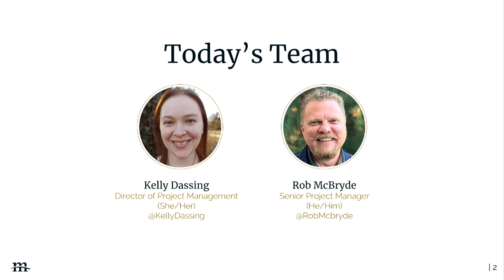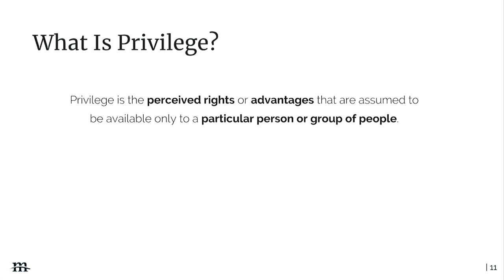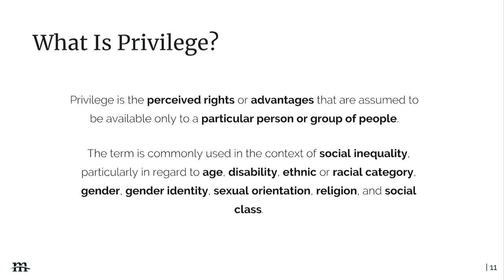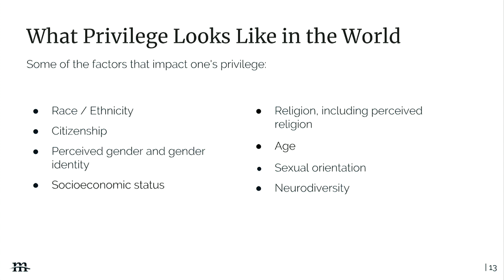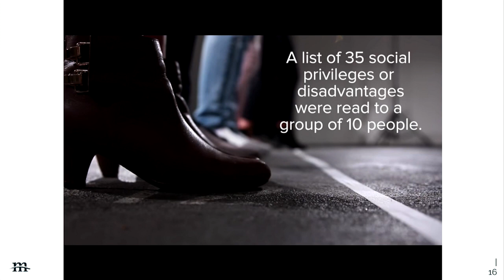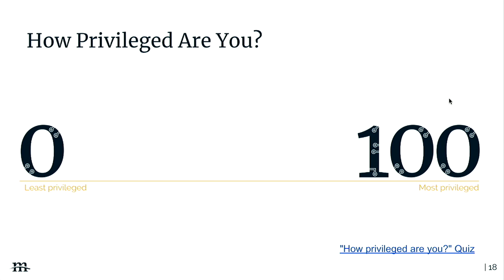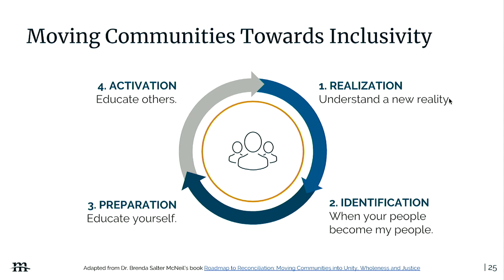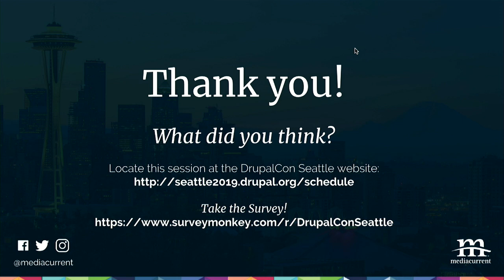DrupalCon Seattle 2019: Shout for the Silent: Putting our Privilege to Work for Inclusivity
It was a series of encounters and occurrences while at BADCamp. I arrived on Wednesday, excited to see teammates and community members, eager to learn and grow. What I took away from 4 days of summits, sessions, and socializing went far beyond Drupal and lit a fire in me.

A casual conversation over breakfast Friday morning about mental health and burnout that led to a deeper discussion about depression, personal growth, and racial reconciliation... A Twitter shout-out during a presentation from a wonderful human being, a minority in many ways... A chat over dinner about privilege... A Saturday morning hate crime across the country, followed by a tweet from the individual I met the day prior, expressing that they couldn't feel embraced and comforted at BADCamp the way they could after another hate crime years earlier... A Saturday night encounter on BART, terrified a crazed white man was about to pull a gun and start shooting... All leading to me coming to grips with the guilt over my own privilege, thinking of all the people who live with that terror every day.

It all hit me like a ton of bricks on the plane home. I messaged the teammate I had so many great conversations with over the weekend and pitched an idea that became this abstract. As white, cishet Drupal community members, we need to be using our privilege to amplify the underrepresented voices of our minority community members. We need to continually work toward making the community more inclusive—to not just welcome diversity, but to embrace it. To encourage it. To seek out individuals who feel they can't live out loud and actively bring them into our fold.

It's not enough for minority members to push for diversity and inclusion. Those of us with more systemic privilege have to stand up for them and stop putting the weight on their shoulders.

In this session, we'll cover:

What privilege looks like in the world
What privilege looks like in Drupal
Characteristics which distinguish minority groups
Mindfulness and recognizing our own privilege
Addressing privilege in others, gently
How we can bring about real change